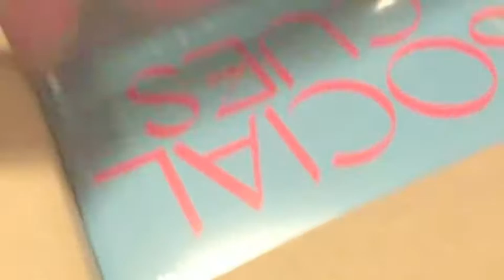Cage The Elephant "Social Cues" FYE Album Release Signing 4/19/19 (2G1 VLOG)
I got a chance to travel over to FYE and meet the outstanding band Cage The Elephant who travelled to Philadelphia to sign copies of their brand new album Social Cues.  Available today.  Hint hint.

Thanks to FYE and Cage The Elephant.